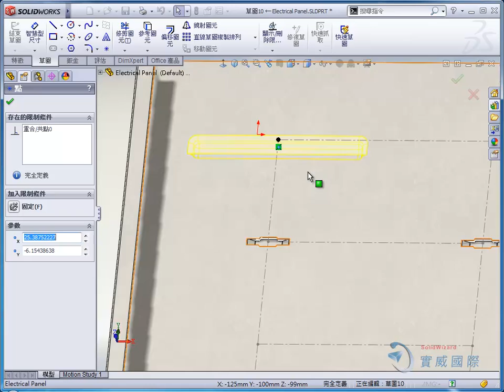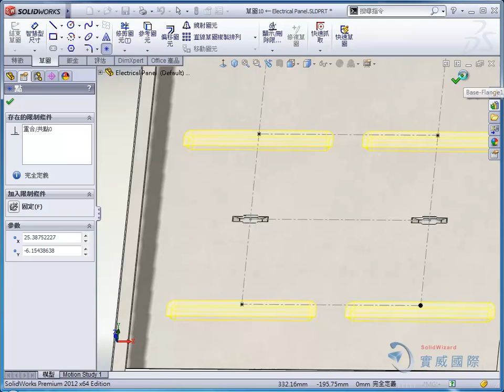13 3 成型工具的增強功能